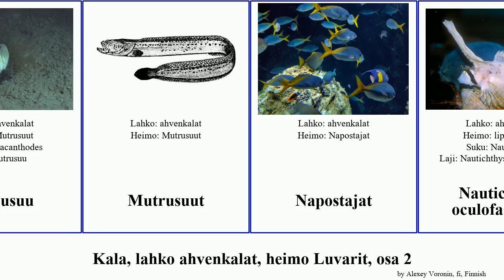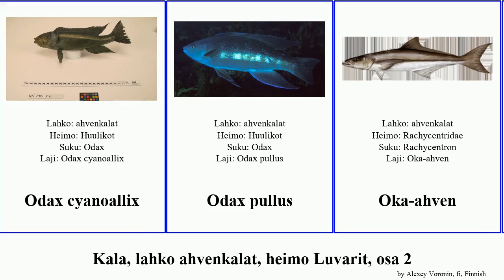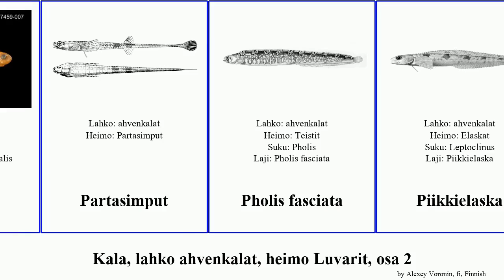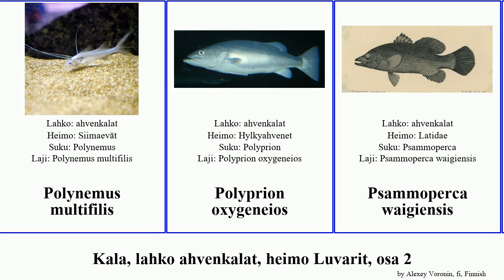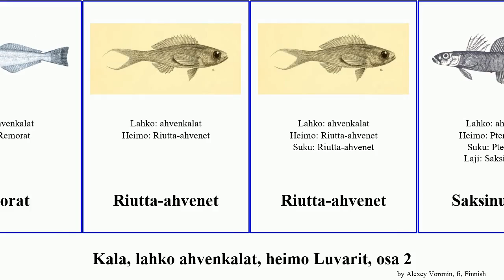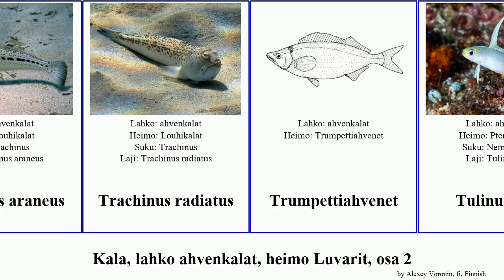Kala, lahko ahvenkalat, heimo Luvarit, osa 2 fish australis typus rossii griseus fasciata viride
kala lahko ahvenkalat, heimo Luvarit, osa 2.
fish of Order Perciformes Family Miscellaneous, Part 2, language: fi.

Louhikalat
Luvari
Luvarit
Luvarus
Luvarus necopinatus
Lyhtyahvenet
Lättäahvenet
Maitoahven
Makkarakalat
Malakichthys
Malakichthys griseus
Marmoriahvenet
Mendosoma lineatum
Mutrusuu
Mutrusuut
Napostajat
Nautichthys oculofasciatus
Neulanilkka
Niilinahven
Notothenia rossii
Odax cyanoallix
Odax pullus
Oka-ahven
Pallasina
pallosimput
panssariahven
Panssariahvenet
Papukaijakalat
Partasimput
Pholis fasciata
Piikkielaska
pikkudolfiini
Pikkulouhikala
Podothecus veternus
Polydactylus macrochir
Polydactylus octonemus
Polydactylus quadrifilis
Polynemus multifilis
Polyprion oxygeneios
Psammoperca waigiensis
Psychrolutes phrictus
Pterocaesio chrysozona
Puskurinilkka
Putkikuonot
Ranta-ahven
rasvakala
Rasvakalat
Rathbunella hypoplecta
Remora
Remora australis
Remora osteochir
Remorat
Riutta-ahvenet
Riutta-ahvenet
Sarvielaska
Sarvikala
Siimaevät
Silosimput
Simppuahvenet
Sirppiahven
Skorpioniahven
Sormisimput
Sparisoma viride
Surukeijukala
Symphysanodon typus
Syvännenilkat
Teistit
Tiikerikalat
Trachinus araneus
Trachinus radiatus
Trumpettiahvenet
valkobassi
vankiluikero
Vankiluikerot
Veitsileuat